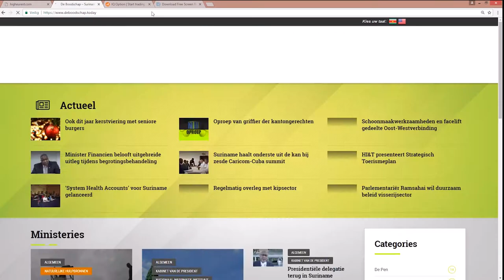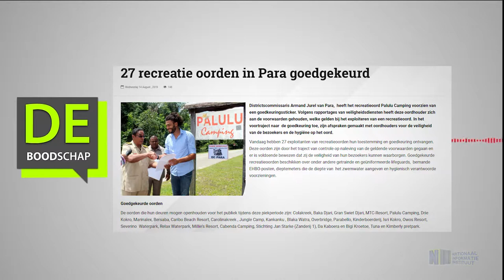27 recreatie oorden in Para goedgekeurd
Hier de link van het bericht: "27 recreatie oorden in Para goedgekeurd"